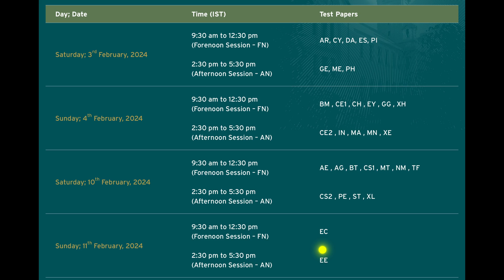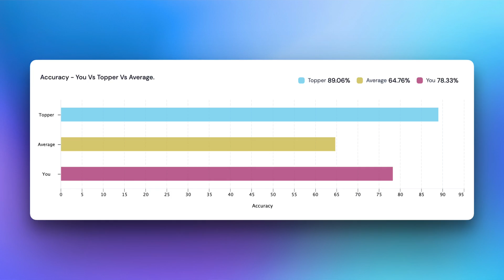GATE 2024 Dates announced - What NEXT ??